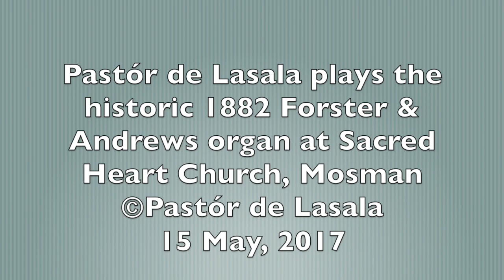Czerny - Andante con moto op 627 no 4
Pastór de Lasala plays the historic 1882 Forster & Andrews organ at Sacred Heart Church, Mosman